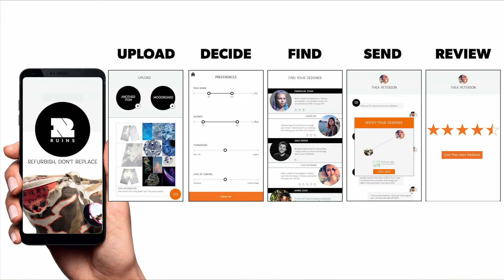Turn your old clothes into works of art with RUINS